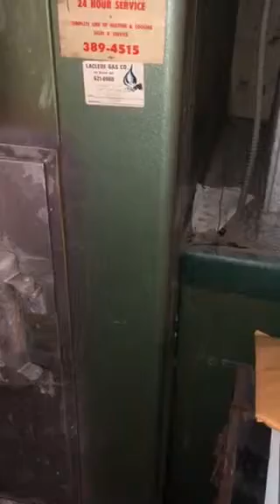RH Tisdale stack